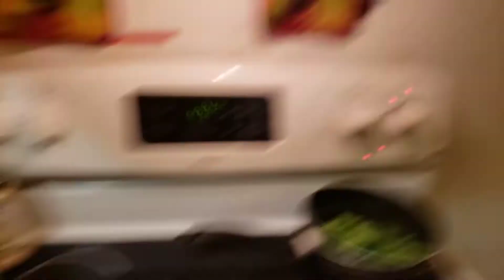Easy Shrimp Alfredo 🍤 VLOG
Hey Ronys Welcome Back to my Channel.. Todays video I'll be Cooking my Favorite dinner Shrimp alfredo with Cut broccoli 🤤🤤  Dame I love some shrimp alfredo 😂 I can eat this Everyday..